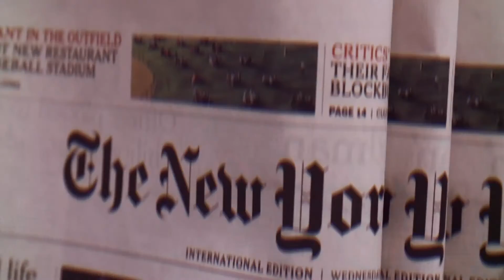HINDUSTAN TIMES | PM Modi assures Abdullah Abdullah of India’s support for Afghan peace process.